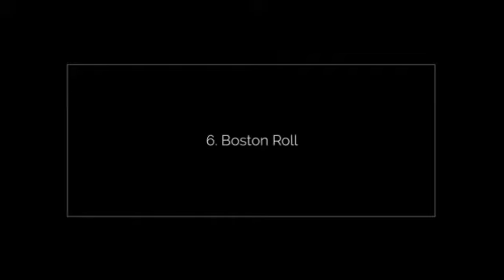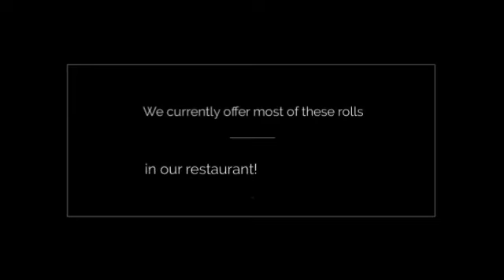11 of the Most Popular Rolls in the U.S.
The Green Tea Restaurant offers delicious dining & carryout to Bangor, Maine.

We are a local favorite of the Bangor community and have been recognized for our outstanding Japanese Cuisine & Sushi, excellent service and friendly staff.

Our Japanese restaurant is known for its modern interpretation of classic Japanese dishes and its insistence on using only the highest quality & fresh ingredients.

The Green Tea Restaurant
11 Bangor Mall Blvd
Bangor, ME 04401